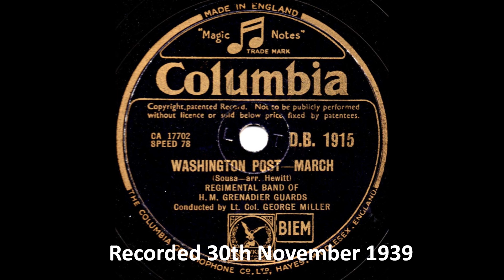"Washington Post" - March (Sousa arr. Hewitt): Band of the Grenadier Guards 1939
Columbia DB1915 (CA17702). Recorded 30th November 1939. Band of the Grenadier Guards, conducted by Major George Miller.